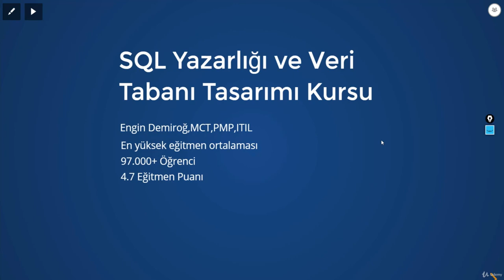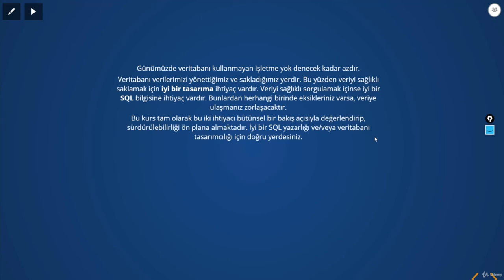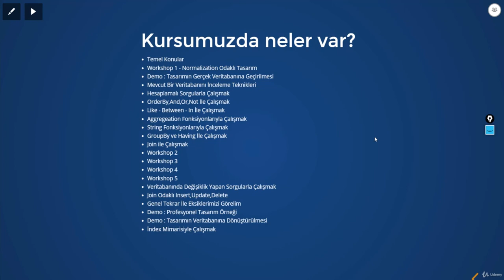SQL Yazarlığı ve Veri Tabanı Tasarımı Kursu